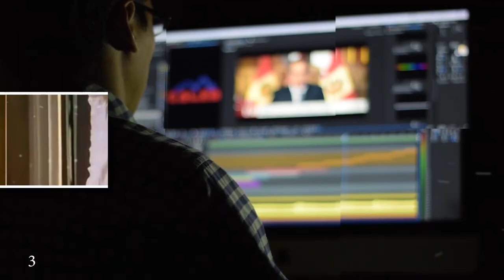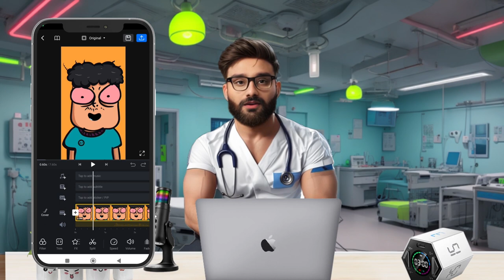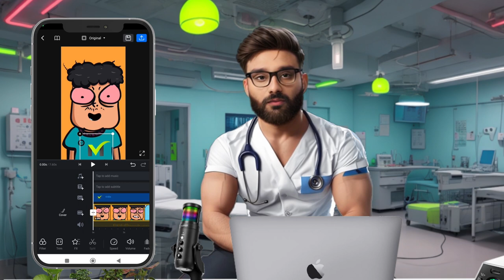Download Health AI bundle 300+ ! Download Health ai video copyright free #2023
Currently, the free Link is not working. If you want this Please try the second option. sorry for the inconvenience.
Reels Bundle और Digital Products बेचकर कैसे कमाए ₹3Lakh+ | Reel Bundle कैसे ले | Ai Video केसे बेचे

Other Bundles (AI Avatars, Motivational, Sanatan AI, 2D Animation, FITNESS, AI Health, ISLAMIC, GYM Girls Motivation, AI Hindu God, AI Tech, Mega Car, Fitness Workout, Unique Product)
500+ ISLAMIC REELS BUNDLE
500+ GYM Girls Motivation Reels
500+ Ai Tech Reels Bundle
1000+ Mega Car Edits Reels Bundle
1500+ Mega Car Edits Reels Bundle
300+ workout guide HD Reels